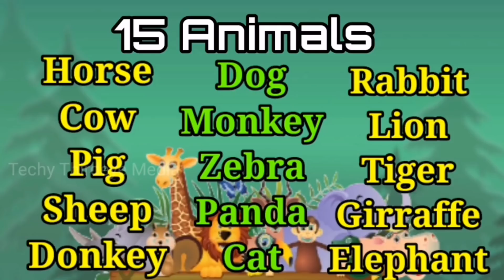മൃഗങ്ങളെ അറിയാം Kilikonjal Today |Kilikonjal victers|Anganwadiclass|KITEVICTERS|First Bell2.0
ഇന്ന് നമ്മൾ 15 മൃഗങ്ങളുടെ ഇംഗ്ലീഷ് പേരും മലയാളം പേരുമാണ് പഠിക്കുന്നത് മൃഗങ്ങളുടെ ഇംഗ്ലീഷ് പേരുപറഞ്ഞു തരാൻ ഇന്ന് നമ്മളോടൊപ്പം യാദവ് ഷൈൻ എന്ന കുഞ്ഞു കൂട്ടുകാരനും ഉണ്ട് എല്ലാവരും ശ്രദ്ധിച്ചു പഠിക്കില്ലേ

Techy Thirdeye Media

other kids videos👇
കുമ്പളങ്ങയും പാവക്കയും

classroom onlineclass victersclass lkgclass ukgclass victers1 firstbellseason2kilikonjal today,
kilikonjal victers today,
kilikonjal today class,
kilikonjal victers today class,
kilikonjal class,
kilikonjal victors,
kilikonjal 2021,
kilikonjal season 2,
kilikonjal anganwadi,
kilikonjal anganwadi class,
kilikonjal anganwadi today,
kilikonjal anganwadi today class,kilikonjal victers today,
kilikonjal today class,
kilikonjal class,
kilikonjal 2021,
kilikonjal season 2,
kilikonjal victors,
kilikonjal anganwadi,
kilikonjal anganwadi class,
kilikonjal anganwadi today,
kilikonjal anganwadi today class,
kilikonjal anganwadi class 1,
kilikonchal anganavadi,
kilikonjal anganwadi class 4,
kilikonjal anganwadi class 3
kilikonchal today,
kilikonchal anganwadi,
kilikonchal today episode,
kilikonchal victers channel,
kilikonchal today class,
kilikonchal anganwadi today class,
kilikonchal victers,
kilikonchal victers channel today,
kilikonchal anganwadi class,
kilikonchal anganwadi class 1,
kilikonchal anganwadi class 5,
kilikonchal anganwadi songs,
kilikonchal anganwadi class 2,
kilikonchal anganwadi class 3,
kilikonchal balavadi,
kilikonchal first bell 2.0,
first bell kilikonchal anganwadi class,
first bell kilikonchal today class,
kilikonchal first bell 2 class 5,
kilikonchal class,
kilikonchal class 1,
kilikonchal class today,
kilikonchal class 5,
kilikonchal class 3,
kilikonchal class 2,
kilikonchal class 8,
kilikonchal class 4,
kilikonchal drawing,
kilikonchal dance,
kilikonchal episode,
kilikonchal episode 1,
kilikonchal episode 3,
kilikonchal episode 8,
kilikonchal episode 2,
kilikonchal full episode,
kilikonchal first episode,
kilikonchal friday episode,
kilikonchal feedback,
kilikonchal festival,
kilikonjal innathe class,
kilikonchal intro song,
kilikonchal in malayalam,
kilikonchal in 8th class
kidssongsmalayalam, malayalammedium onlineclasses, onlineclasses, kidsmalayalamsongs,vegetable songs,
vegetable songmalayalam
vegetables names in English and malayalam, vegetables for kids, learm vegetables names for kids, vegetables names in malayalam, pachakkarikal, പച്ചക്കറികൾ, പച്ചക്കറിപാട്ട്